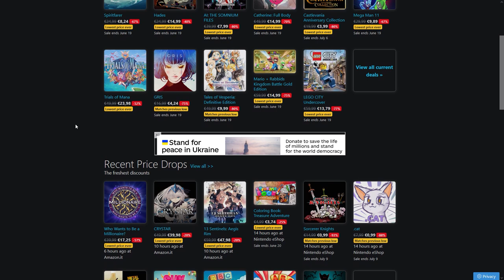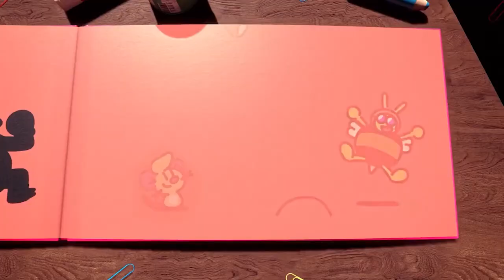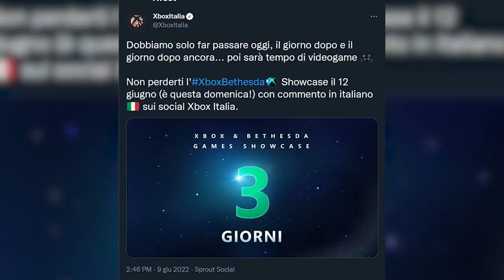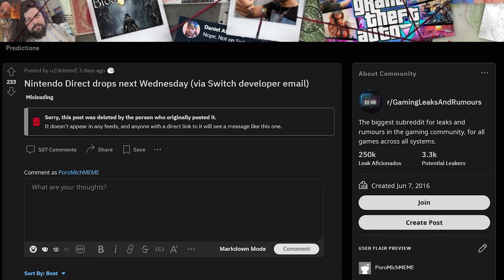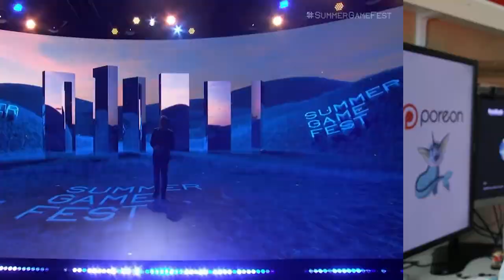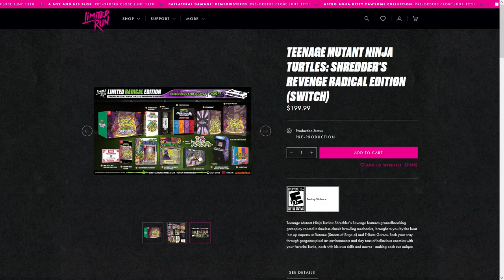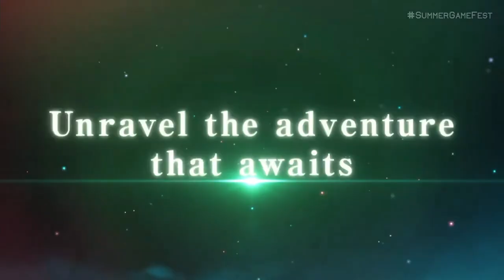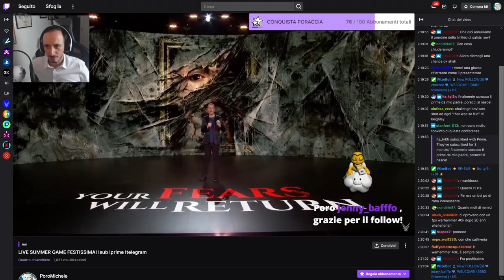IL NINTENDO DIRECT DI GIUGNO NON SI FARÀ? | SUMMER GAME FEST: BENE MA...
Perché non abbiamo ancora la data del Nintendo Direct di Giugno? È possibile che il leak del Nintendo Direct del 15 giugno sia in realtà solo un rumor infondato? Ripercorriamo tutta la storia di questo leak, dalla sua genesi su reddit fino alla sua messa in discussione ieri sera durante la Summer Game Fest.
E a proposito di Summer Game Fest, come vi è sembrato l'evento di ieri sera? Secondo molti si è trattato di una cerimonia d'apertura sotto tono, secondo me ci sono stati degli elementi positivi ma anche tante cose che non hanno funzionato. Scopriamo insieme cosa è stato annunciato, perché il Remake di The Last of Us Parte 1 forse non è un annuncio così epocale, e perché tutto sommato L'E3 ci manca...

00:00 Intro
00:42 I nuovi sconti su Nintendo eShop: qualche consiglio
01:24 Devolver Digital Direct: fuori di testa e con qualche perla!
02:35 Game Pass su Samsung TV e lo Showcase di domenica
03:27 Il Nintendo Direct del 15 giugno... NON ESISTE?
06:14 Summer Game Fest: bene ma non benissimo?
08:38 The Last of Us Parte 1: ce ne era davvero bisogno?
09:39 Neon White e Shredder's Revenge
09:59 Callisto Protocol: gameplay brutale
10:15 Aliens: Dark Descent e lo scandalo dei trailer in CGI
10:42 OVERDOSE, Silent Hills e... Layers of Fears!
11:00 Modern Warfare 2 e la ripetitività dei COD
11:26 Marvel's Midnight Suns: addio alla versione Switch?
11:38 Midnight Fight Express e Metal Hellsinger: PROVATE LE DEMO!
11:59 Cuphead DLC e la mancata presentazione della versione fisica
12:15 Flashback 2 non convince, ottimo One Piece Odyssey
12:39 Considerazioni finali
13:13 Outro e Patreon